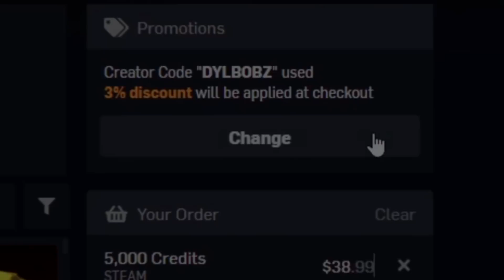BEST LUCK Golden Moon Crate Opening On Rocket League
The LUCKIEST GOLDEN MOON Crate Opening On Rocket League! I Literally Called Everything We Got

Becoming a Member gives you the chance to feature in future uploads!